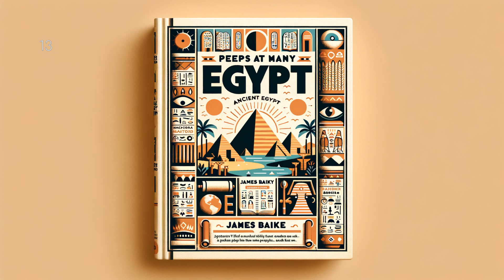Peeps at Many Lands: Ancient Egypt by James Baikie - Full Audiobook (English)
"Peeps at Many Lands: Ancient Egypt" by James Baikie offers readers an enlightening journey through the mystical land of the Pharaohs and Pyramids. This meticulously researched book offers an intimate peek into the ancient civilization's vivid tapestry of cultures, traditions, and history. Decipher hieroglyphics, voyage down the Nile, explore monumental architectural wonders, and understand a society far removed from modern life, yet whose contributions continue to influence present-day concepts of art, religion, and governance. This classic exploration paints a vibrant picture of Ancient Egypt, engaging history enthusiasts of all ages.

Audiobook, Peeps at Many Lands: Ancient Egypt, James Baikie, History, Ancient Egypt, Egyptology, Historical Literature, Audiobooks Free, Audiobook Full, Peeps at Many Lands series, Non-Fiction, History Books, Cultural History, Ancient Civilizations, Educational Content, audio book, LibriVox